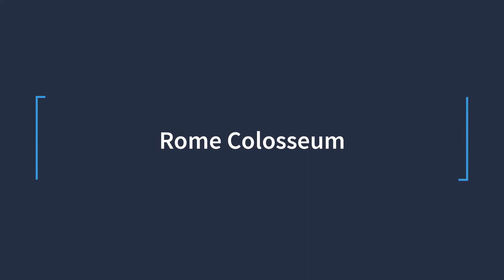Italy's tourist attractions - Colosseum - Arch of Constantine - St. Peter's Church, Vatican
Italy is the land of the most famous UNESCO registered works in the world. Unique historical elements can be seen throughout this beautiful vast country. The cities of Rome, Venice and Florence are known as the cradle of art and architecture. The Colosseum amphitheater, which was the largest theater in ancient Rome, the medieval cities of Palmanova and San Gimignano, and the world's most famous Leaning Tower, the Leaning Tower of Pisa, are very famous. Crossing the Venice Maritime Street, which is actually the water canal in the middle of the city of Venice and where people travel by boat for their daily commute, will be your most interesting city tour. In addition to these attractions, the enchanting nature of Italy, despite lakes such as Lake Como, which is the third largest lake in Italy, or lakes located in the highlands, magnificent mountains and beaches such as the Amalfi Coast with winding mountain roads, is attractive to every traveler. The island of Capri, or the island of Sardinia, the second largest island in the Mediterranean Sea, the Aeolian Islands with deep waters and fishing villages registered in UNESCO, the rare Tuscan valleys and pastures, and Mount Etna, the largest active volcano in Europe, are all a small part of Italy's attractions.

You can see the following parts in this video:
00:00 - Italy's tourist attractions - Part 1
01:48 - Rome Colosseum
04:11 - Arch of Constantine
05:33 - St. Peter's Basilica in Rome